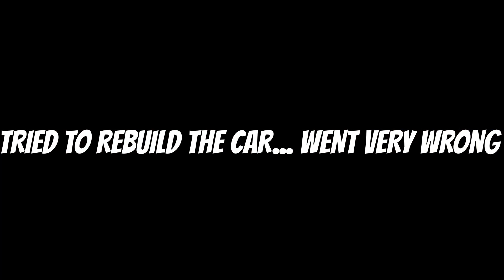Escaping TWO Sandstorms in The Long Drive?!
PC Specs
MSI Sword 15.6" Gaming Laptop
512GB SSD
8GB Memory + 2TB Toshiba External Drive